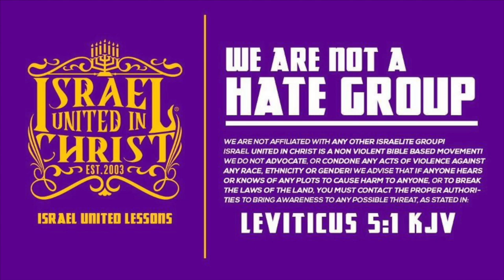The Israelites: It's Not A Big Deal!